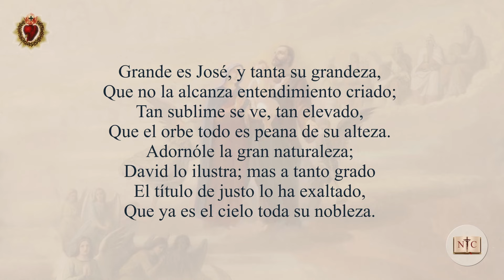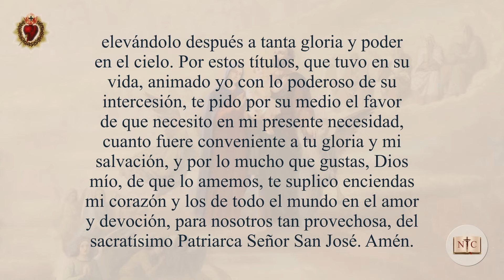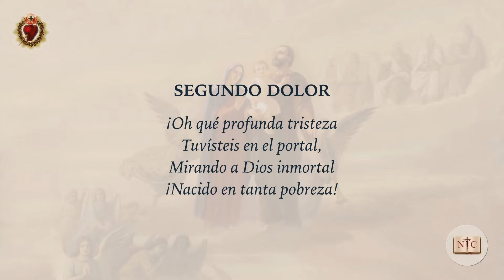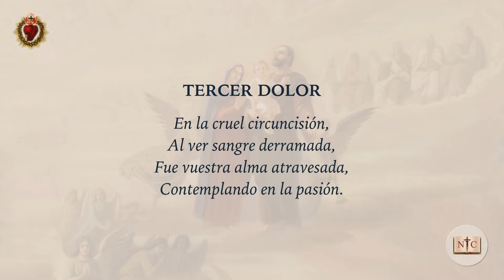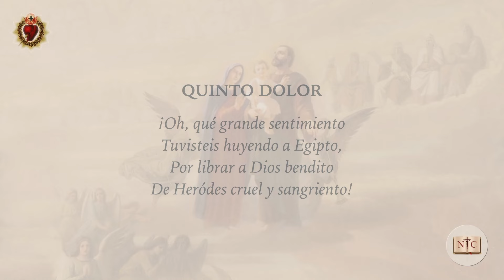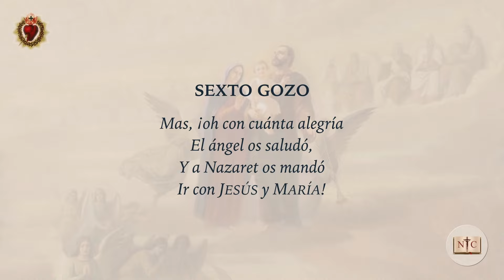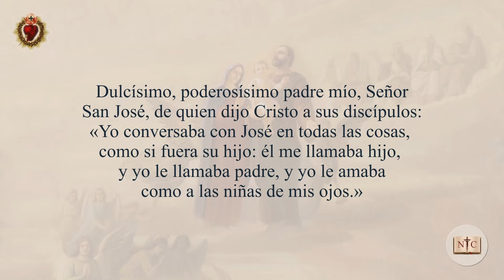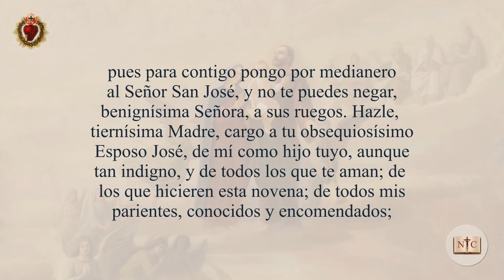Novena Tradicional al Glorioso Patriarca San José | Día 3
Tercer día de la Novena Tradicional al Glorioso Patriarca San José.

Novenario al Glorioso Patriarca San José: Primer ministro de la Trinidad Suprema, Gran Privado de Dios, Tesorero de todos sus dones y riquezas, en cuyas manos está el despacho universal, quien manda en el cielo y en la tierra, especial Protector y Abogado de los hombres, poderoso Patrón del linaje humano.

Dale al botón de Me Gusta para que más personas puedan conocer las novenas que rezaron los santos, y millones de católicos más.